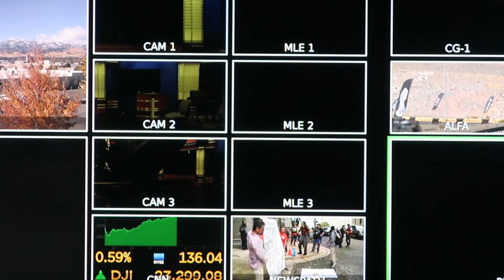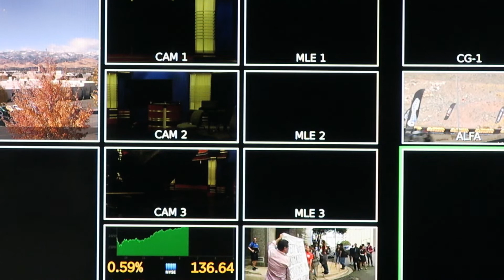I KNOW YOU | by Hindumaliman | CreepyPasta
Please listen with both earbuds and headphones on, thank you.